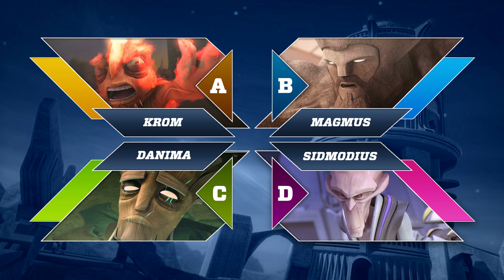WIKISEN / 37 / Beldzards